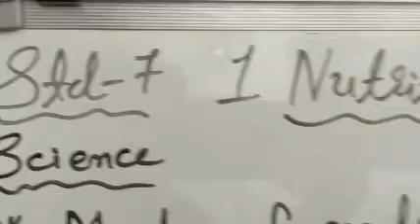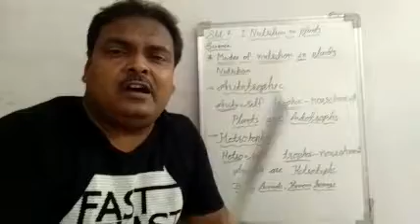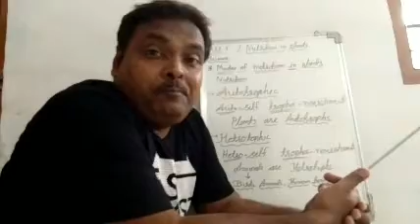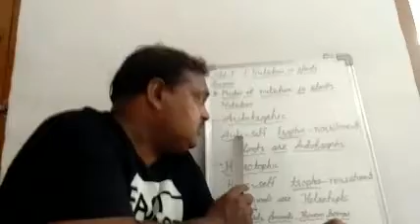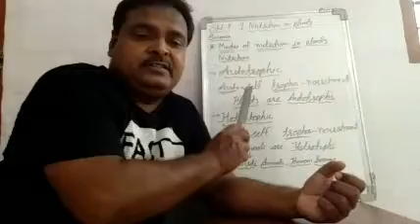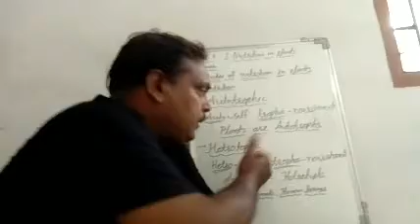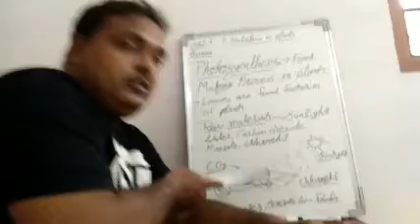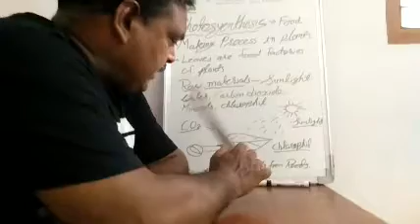STD-7 SCIENCE CH-1 NUTRITION IN PLANTS PART-1 BY BHAVIN SIR